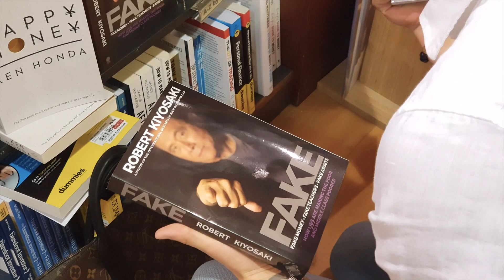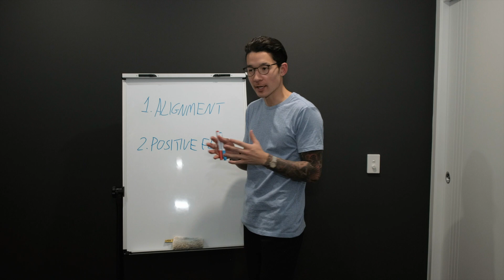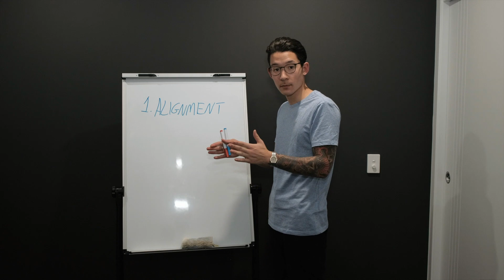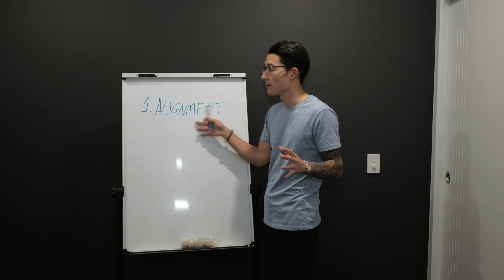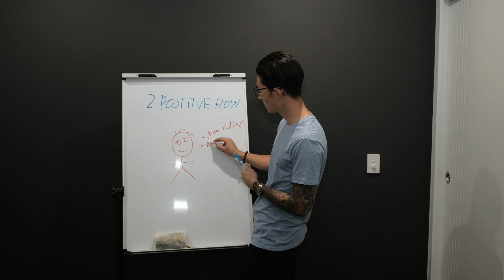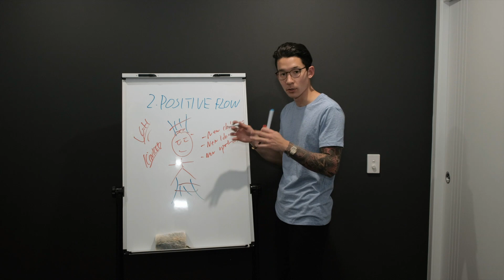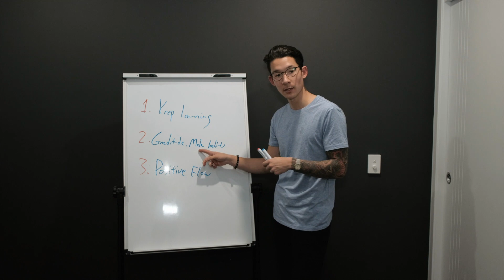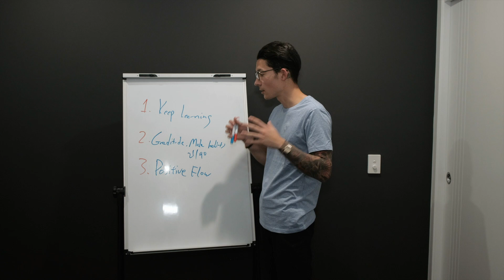3 POWERFUL THINGS TO KEEP MY MIND POSITIVE | VLOG 04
- 3 POWERFUL TIPS TO KEEP YOUR MIND POSITIVE -

Tip 1 - Never stop learning. 0:07:17
Tip 2 - Find small happiness in your daily life, 21/90 rule. 0:13:21
Tip 3 - Alignment/Positive Flow. 0:16:49

How come I have blue nail polish on my " Right ring finger?"

- Takumi Furukawa -

- Tachibana.co -

- Male Manor -

- Lok Visuals -